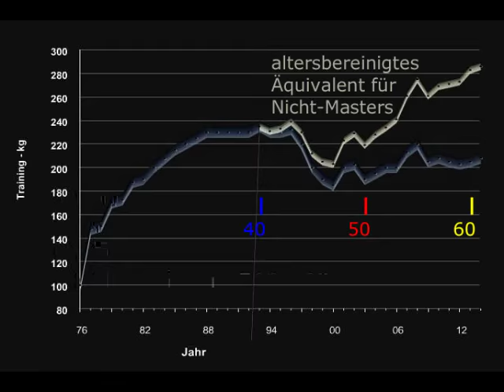Raw Bankdrücken - 210 kg - Masters 62+ W. Kurda - 2015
Nachtrag